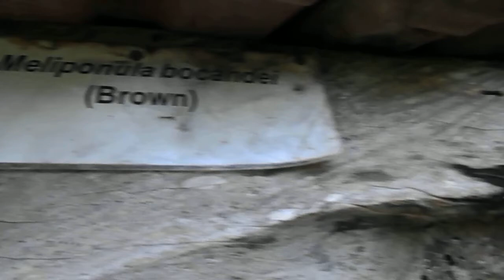Stingless Bee Farm in the Central Region of Ghana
The first International Stingless Bee Centre (ISBC) in the country and Africa has been inaugurated at Abrafo in the Twifo Heman Lower Denkyira District in the Central Region.

The initiative, undertaken by the Department of Entomology and Wildlife of the School of Biological Sciences of the University of Cape Coast, is to train rural farmers to keep stingless bees which are essential in pollination and crop production.

The project, which began in 2005, has so far trained 150 extension agents and farmers in stingless bee keeping.

The centre seeks to also develop honey-based medicines and baby colonies for sale and educate the youth on the importance of stingless bees to growth and wealth creation.

The centre is also intended to promote eco-tourism and help attract tourists to it.